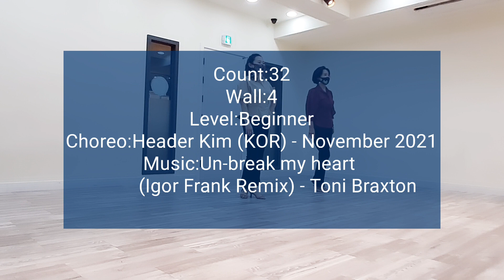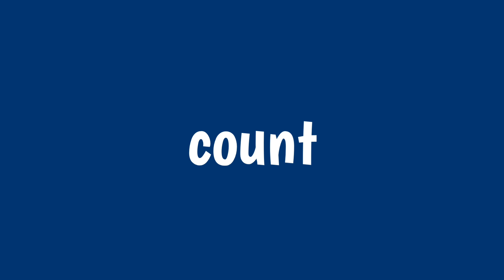My heart EZ cha line dance | Demo&Count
✔ My heart EZ cha
Count:32
Wall:4
Level: Beginner
1 Tag
Choreo:Header Kim (KOR) - November 2021

✔라인댄스  최승아
영상 촬영 가능하신 분 찾습니다😊
    화요반
 ▪️시간: 매주 화 오후2시~4시

    금요반
 ▪️시간:매주 금 저녁 6시30분~8시30분

     1️⃣라인댄스의 장점인 다양한 장르 표현
      (차차,쌈바,스무드,왈츠등)으로 색다른 기분 up
     2️⃣아름다운 춤선 만들기 도전~!
     3️⃣암액션과 함께 전신운동